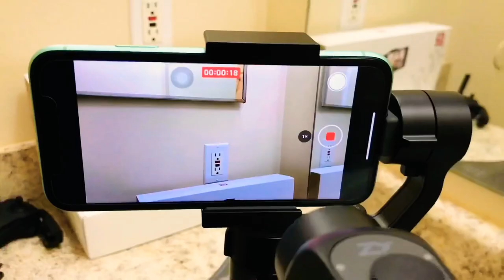Unboxing Gimbal Smooth-Q Short videoclip Full video will come later ..... 6-5-2020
SMOOTH Q. Overview Design Parameters Download. Manual Zooming for Freer Capture. By connecting to the dedicated mobile APP, ZY Play, via Bluetooth, Smooth-Q allows instant ...